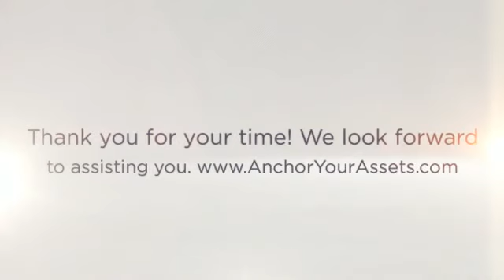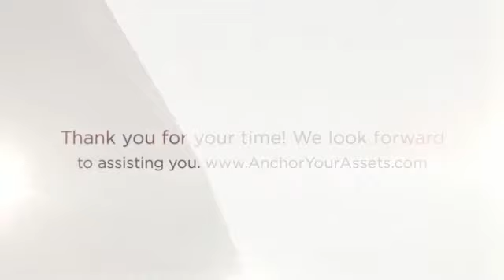Apartment Rental Guarantor - Anchor Your Assets Lease Guaranty